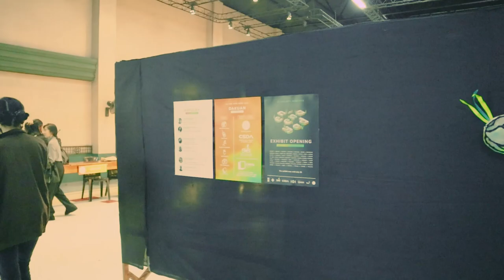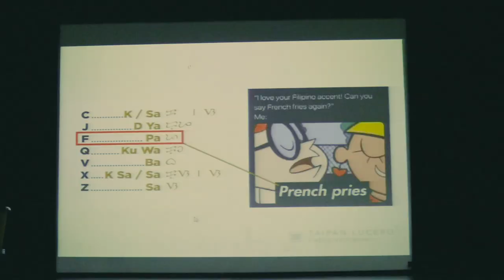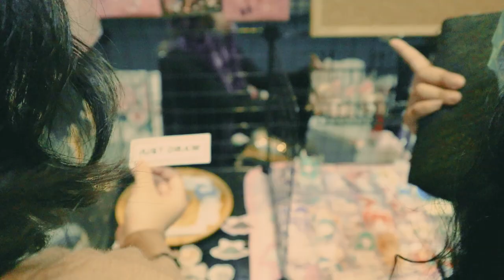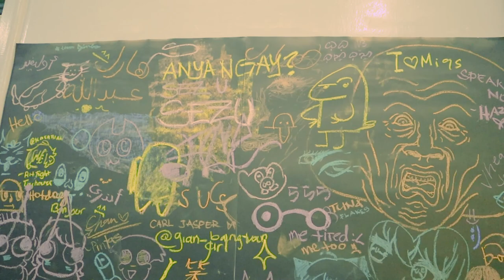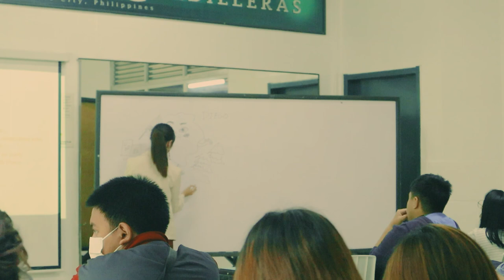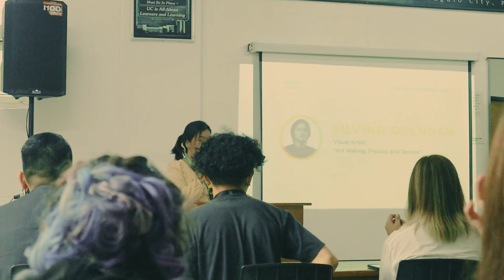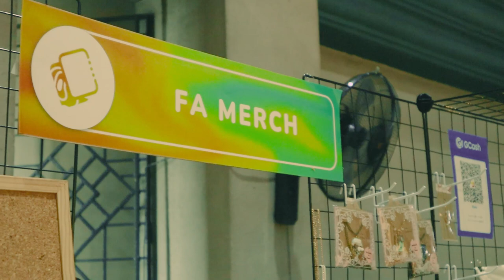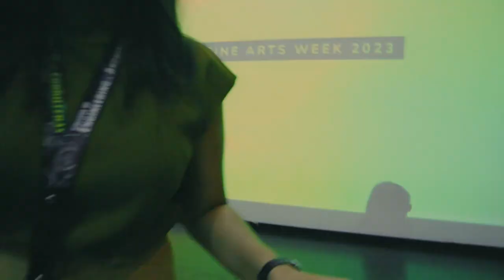Art School 🎨 Fine Arts Week | Vlog 08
Fine Arts Week is a vibrant four-day celebration of creativity and artistic expression. This annual event brings together a diverse range of visual and performing arts, featuring captivating art exhibitions, mesmerizing musical performances and breathtaking dance shows. The highlight of the week is the presence of esteemed guest speakers, including renowned artists and industry experts like Taipan Lucero, Guillienne Sanchez, Daphne Legaspi, Tor Sagud, Dani Florendo, and Silvino Dulnuan. Their insightful talks and workshops inspire aspiring artists and art enthusiasts alike, fostering a deeper appreciation for the arts and igniting the spark of creativity within the community. Join us for this unforgettable journey into the world of fine arts during these four days of inspiration, collaboration, and artistic exploration.
Social Media of the Guess Speakers:
Taipan Lucero

FAQs

What camera do you use for filming: Canon eos m50 mark ii
What editing software/app are you using: Adobe Premier Pro